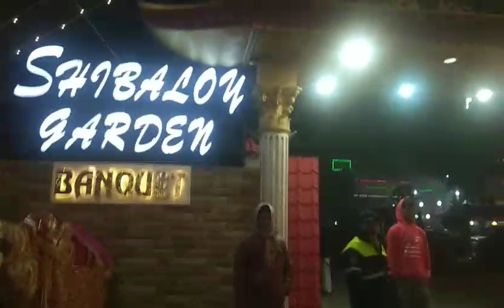SHIBALOY GARDEN RESORT CUM BANQUET HALL MADHYAMGRAM❤